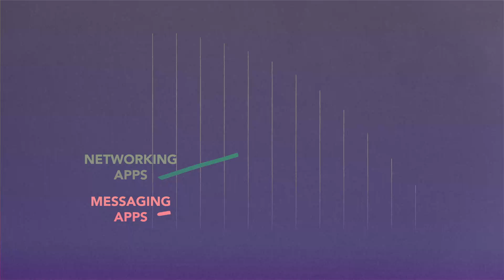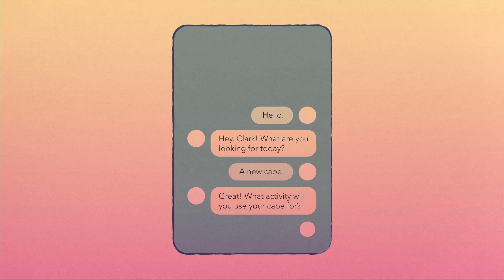Why You Need to Build a Chatbot Now?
Learn more on why you need to build a chatbot now

Chatbots, bots, build a chatbot, build a bot, what is a bot, what is a chatbot, future of marketing, chatbot marketing, artificial intelligence, Facebook messenger marketing, messaging, how to create a chatbot, chatbots explained, marketing bots, customer service bots